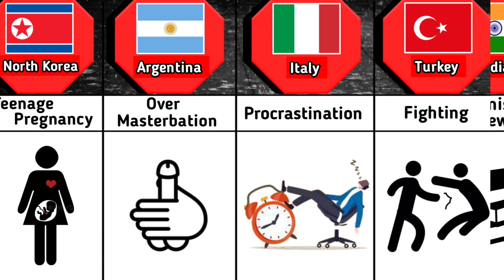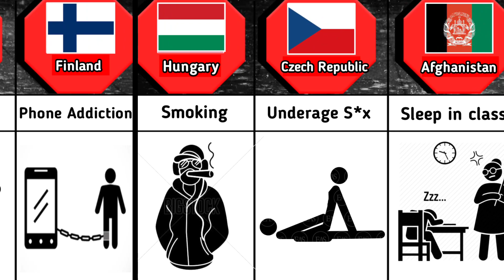Students Bad Habits From Different Countries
surveys, public comments & discussions and
approximate estimations that might be subjected to
some degree of error.